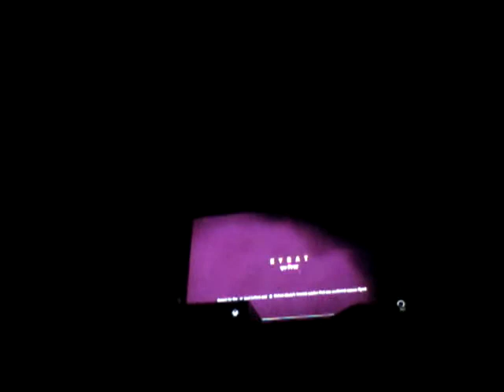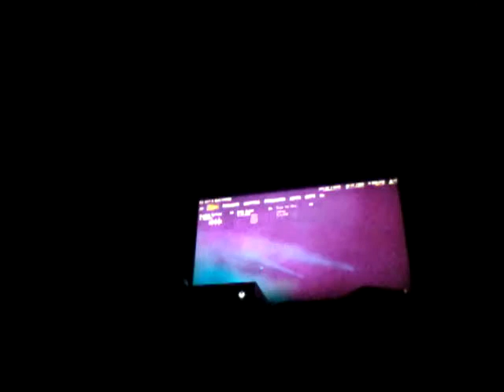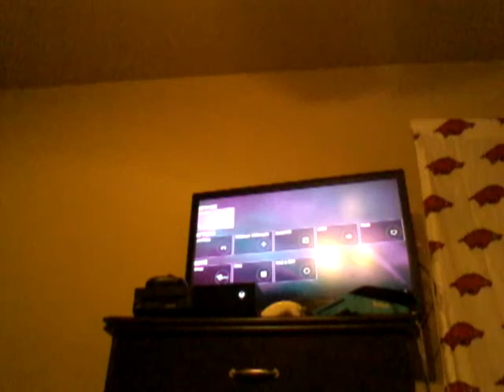Farcry part 6